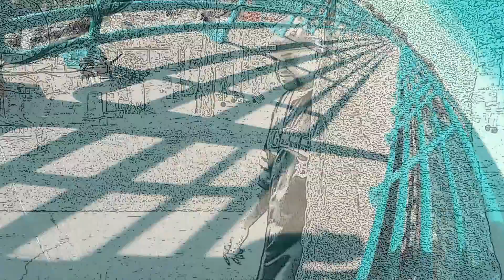Noxus Walk With Me beat by fr3droq Ensoniq Music Producer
Welcome and Enjoy Yourself to Uncle Danny Channel . All my videos are for Entertainment and Laughter. Nothing is here to Hurt or Offend anyone ! If You want to have fun with real folks , your search is over ! If your Under The Age 18, LEAVE NOW, Your Not Welcome HERE !